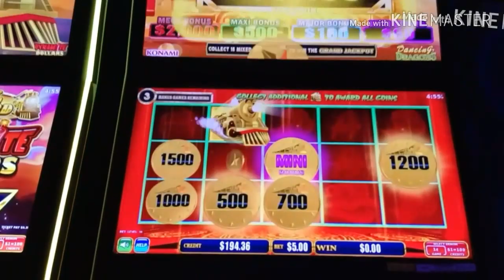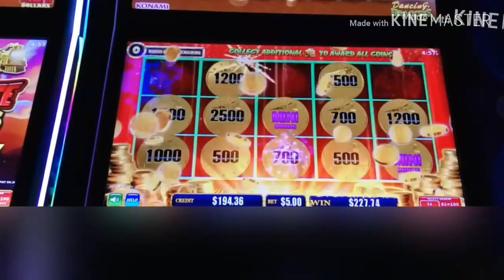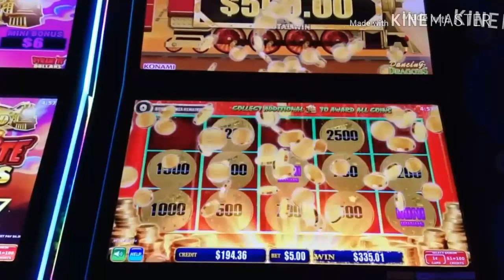All Aboard Pokie Wins - Dancing Dragons - $5 All Aboard Feature Big Win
All Aboard $5 feature on Dancing Dragons. Just a bit of backstory... I was up couple hundred on the machine, hence the bigger bet to try and strike while the iron was hot (Usually it ends horribly). I was probably down $400 or so, before I hit this (Luckily). I had a free game bonus on $5 earlier, but only got like $25 or so...

I don't really recommend doing $5 bets unless you have a decent amount of money to start with, these games are so volatile... you can go through streaks where you keep winning (Quite rare) and times where nothing happens. $5 bets eat through your money quite quick.